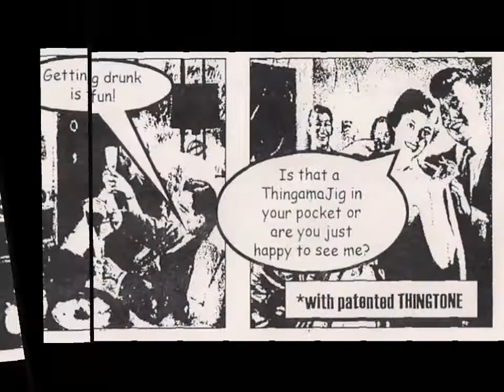Thingamajig* - So Long, I'm Gone by Alvin Oliveria and Chris Leek in 3D!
Thingamajig*
(*with patented Thingtone)

"So Long I'm Gone"
by Alvin Oliveria and Chris Leek

Recorded version features -
Alvin Oliveria - Lead Vocals/Guitar
Chris Leek - Vocals/Guitar
Frank Spank - Vocals/Bass
Mark Day - Drums, drums, drums

also in Thingamajig*: Yates Spencer (drums) and Chris Vescovo (vocals/bass)

recorded at House of Hank, Memphis TN

Bedowin - Vocals/Hammond/saxophone
Rick - Trumpet

If you need to order some 3D supplies, please support a great Memphis company called American Paper Optics, LLC. Like their website says "over 1 billion success stories & counting"! You can load up on all sorts of cool 3D fun by visiting their website @